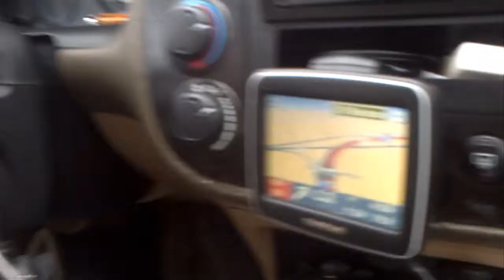Vlog #1 - Koyote and Wish Go to Boston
Wish and Koyote make their way to visit Boston and see what White Rabbit is up to!